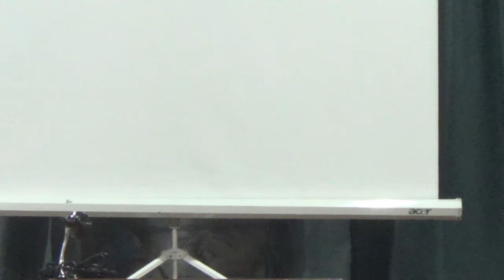03162015 general assembly 9